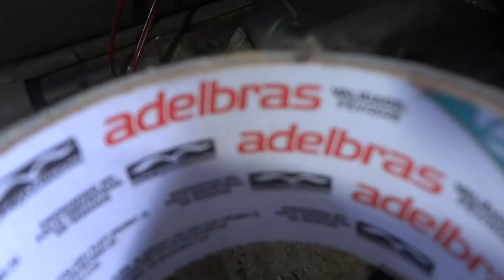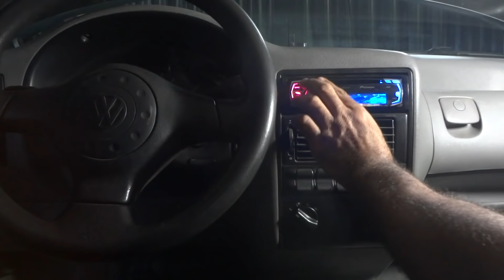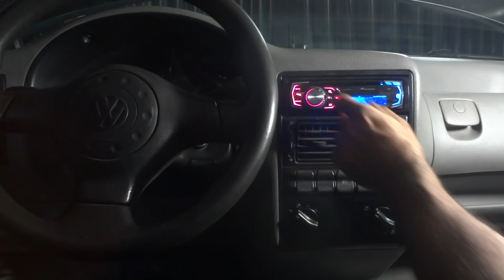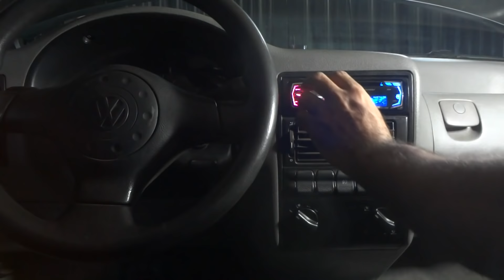como instalar bateria auxiliar para som automotivo,e retirar os banco do carro ! passo a passo.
a meta é 100 like para mim divulgar o cabo ai galera vai ajudar muita gente,..